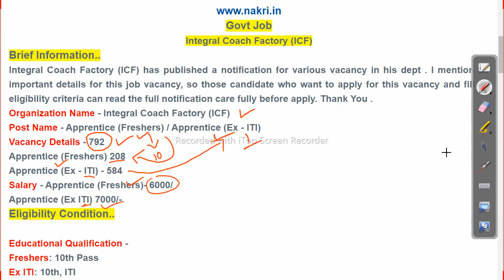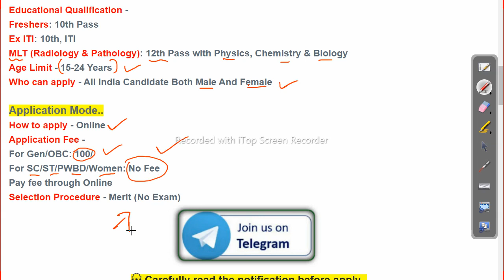10th pass job | 792 vacancy | ICF recruitment 2021 | Job in odisha Odisha Govt Job 2023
10th pass job  | 792 vacancy | ICF recruitment 2021 | Job in odisha

icf integral coach factory,
icf factory,
icf coach factory,
icf railway coach,
icf railway, Follow us on other platforms for more updates and useful content:

odishajobreporter,
fmmanoj,
odisha job reporter,
odisha job,
odisha job info,
ics tips,
odia space,
fm manoj,
laxmidhar sir,
govt jobs,